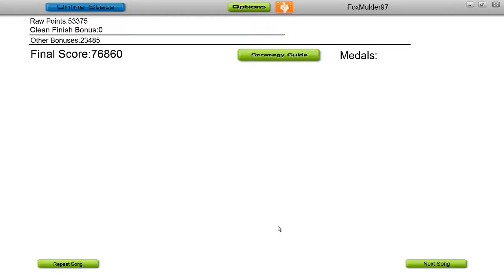Audio Surf - Two Steps From Hell - Flight of the Silverbird *no greys*